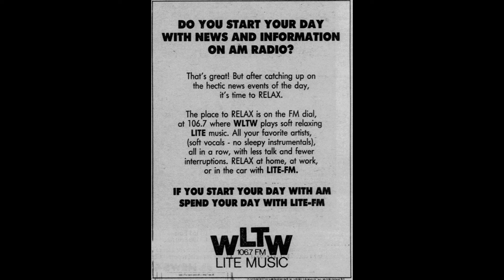106.7 WLTW New York Lite-FM Valerie Smaldone 1986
March 28, 1986 11:21 p.m. WLTW 106.7 New York.  Valerie Smaldone. Received in Philadelphia